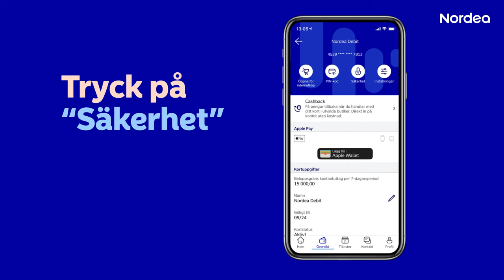Så spärrar du ditt kort i Mobilbanken | Nordea Sverige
Blir du av med ditt kort kan du enkelt spärra det och beställa ett nytt, direkt i Mobilbanken. I videon går vi igenom hur du gör, steg för steg.